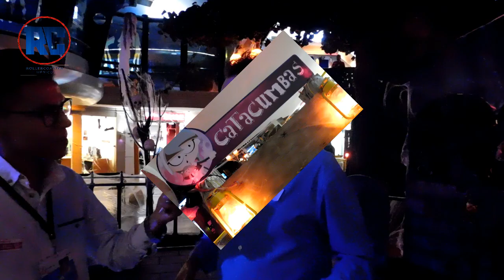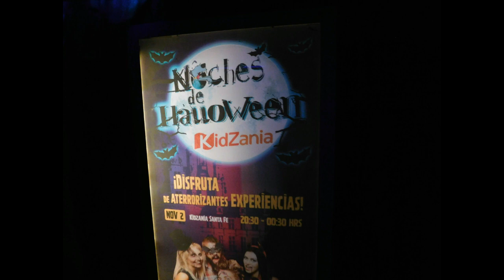¿Asustan en KidZania? | Noches de Halloween | KidZania Santa Fe 2018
En esta edición de terror, KidZania se une al terror y ahora tendrá algunas atracciones escalofriantes para Adultos, donde podrás visitar desde su Casa Embrujada hasta las alcantarillas misteriosas.